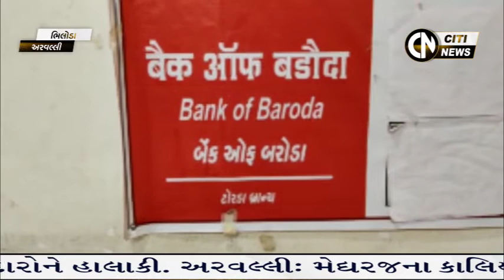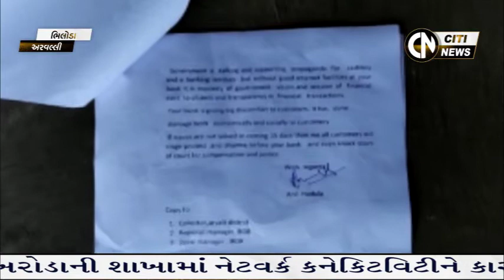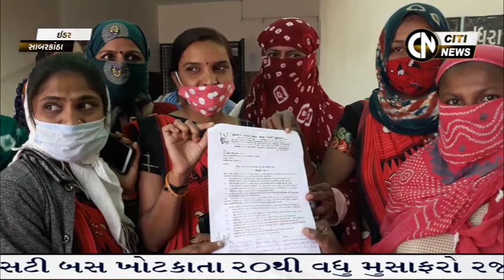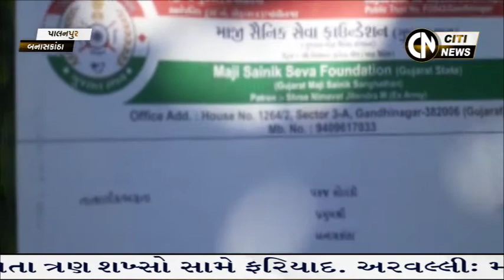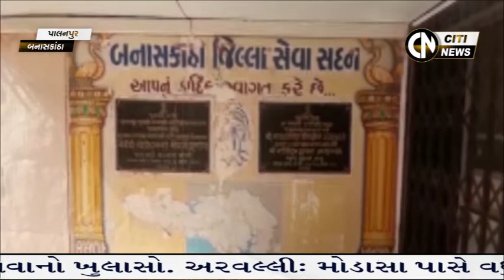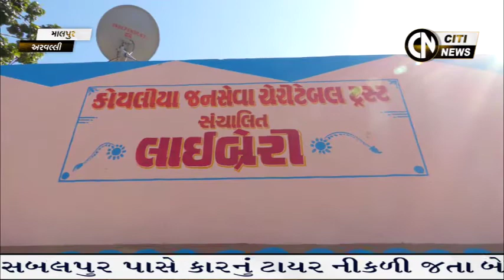Sabarkantha, Arvalli, Banaskantha & Patan News 22.1.2021 || Citi News